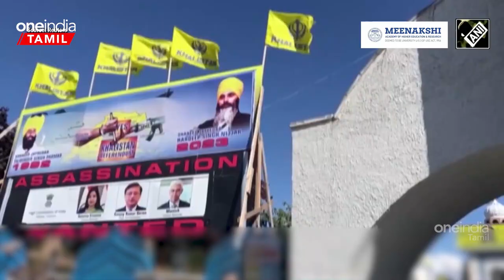India VS Canada | "இந்தியாவுக்காக எங்களால் பேச முடியாது" America பரபர! என்னாச்சு? | Oneindia Tamil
US says India need to co operate with Canada on Khalistani murder: India Canada fight US doesn't condem India openly.

~PR.56~ED.72~HT.75~